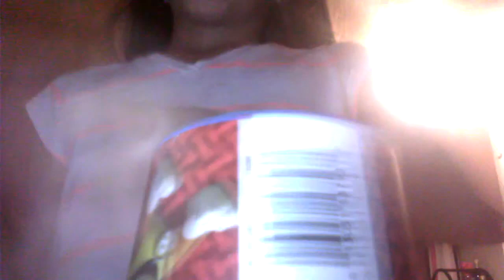At the end my little brother pulled me by my hair and I fell